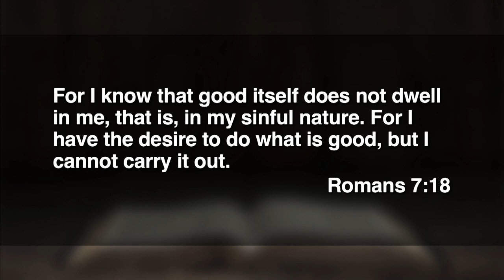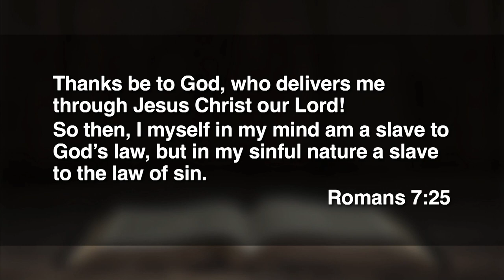11:15 - July 9, 2023 - The Intersection of Freedom and Responsibility: Part 2